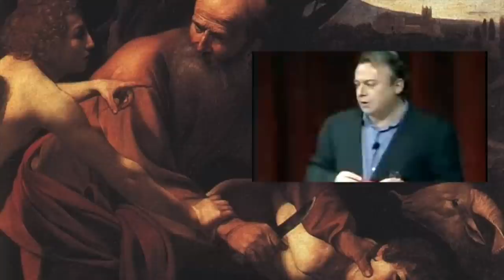Tony Morris thinks the Abraham and Isaac story is "phenomenal"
(Rebuttals Sushi no. 478 - Reviewing the 2022 Annual Meeting - Part 1 of 2) One of the many "sensational family reunions" faithful Jehovah's Witnesses can look forward to in paradise earth is that of Isaac and Abraham, whose story of attempted infanticide is "phenomenal" according to Governing Body member Tony Morris.